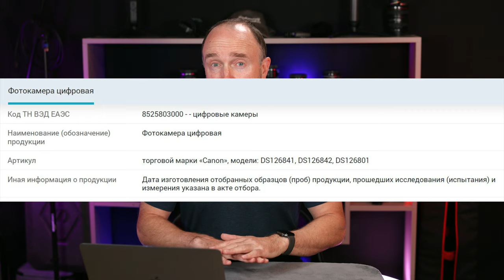Canon Registered Two Cameras Overseas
- Buy the Sony Alpha One

0:00 Start
0:07 APS-C R System Background